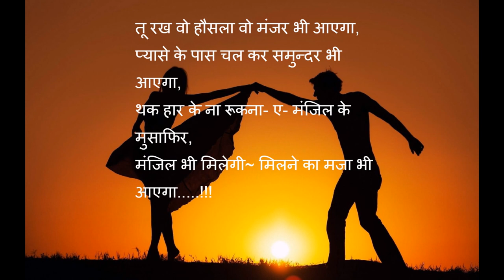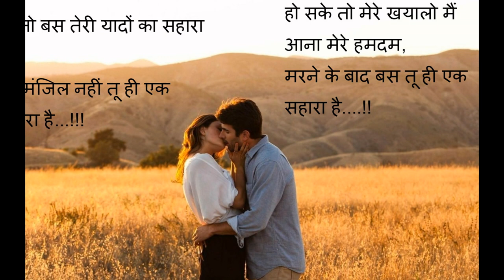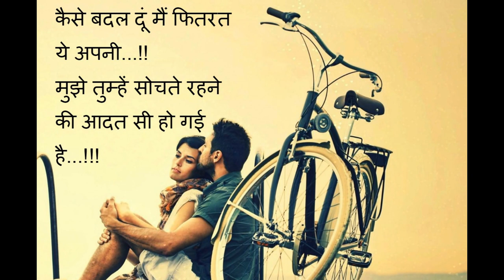New Love Shayari 2016 Couple Image